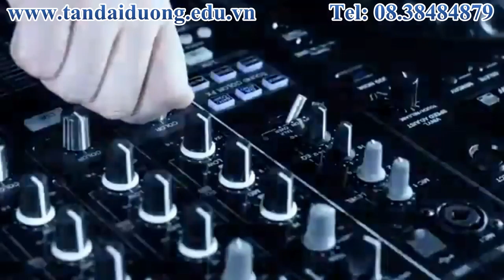SAE - ngành DJ Tecniques for Beginners